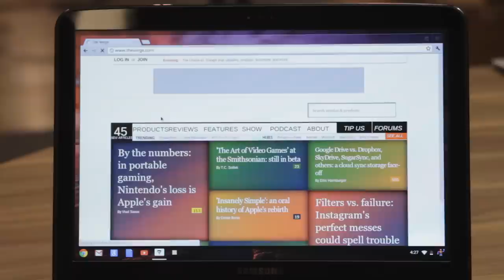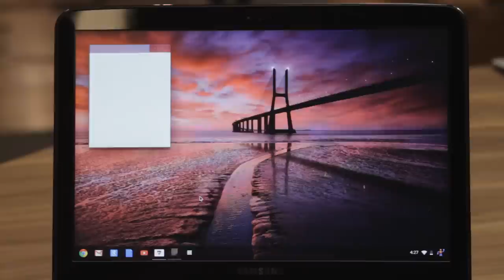Chrome OS Aura hands-on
Nilay checks out the Aura update for Chrome OS.